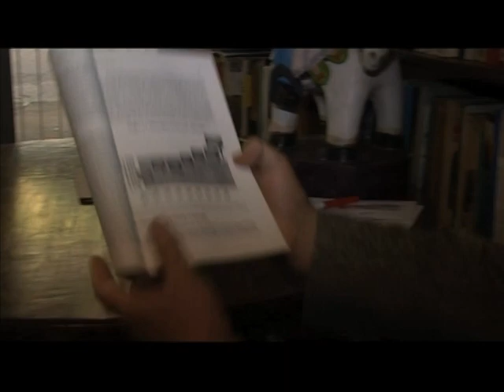Policía vs. violencia: una lucha desigual en barrios de Caracas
Un grupo de policías recorre a pie un peligroso barrio de Caracas, una de las ciudades más peligrosas de América Latina, en busca de delincuentes, drogas y armas, sin mayor protección que su revolver y mucha voluntad. La inseguridad es la principal angustia de los venezolanos y por ende uno de los temas principales de campaña de cara a unas cruciales elecciones legislativas en septiembre. Un informe especial de AFPTV.